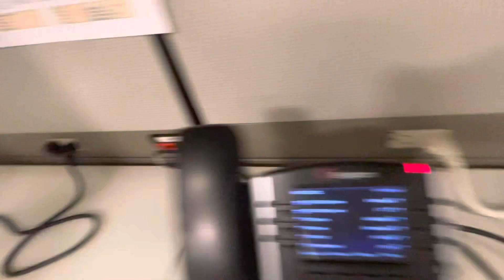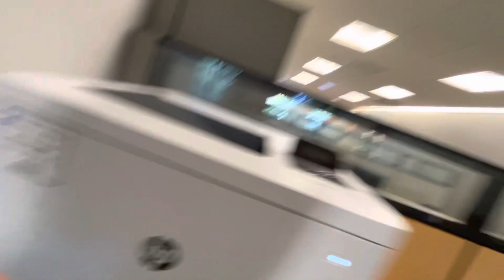2740 Furniture Power